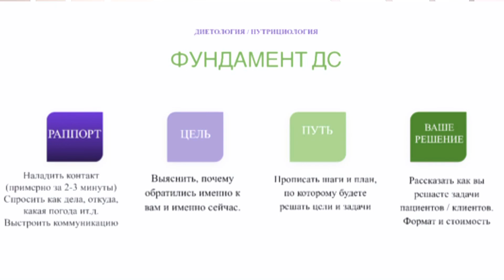Формируем работу врача и нутрициолога эффективно долгосрочно. Читай